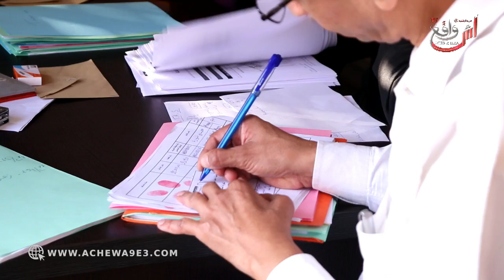تصريحات بعض المستفدين من سكان سهب القايد الصفيحي..وهكذا يجري الفرز للبقع الأرضية